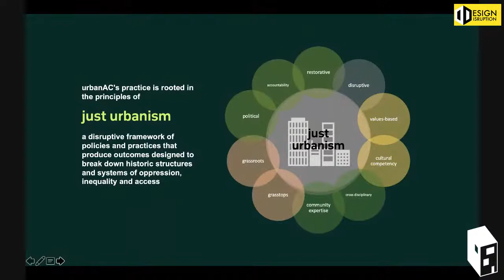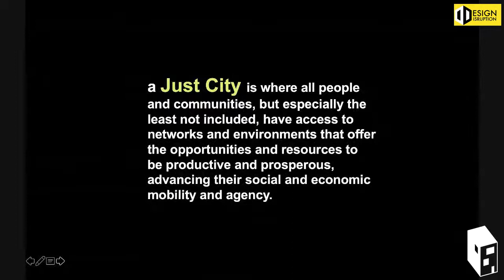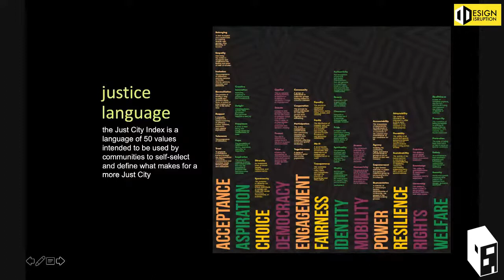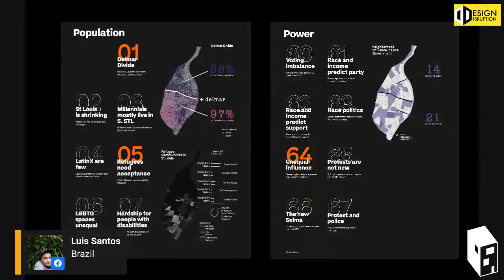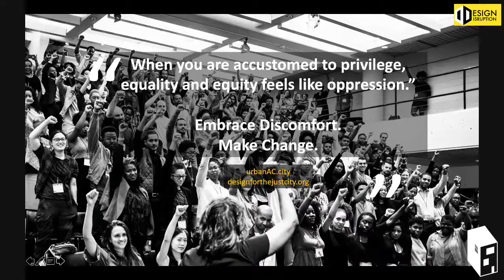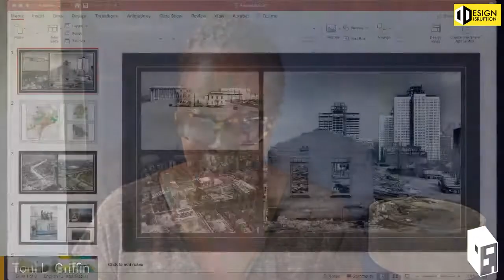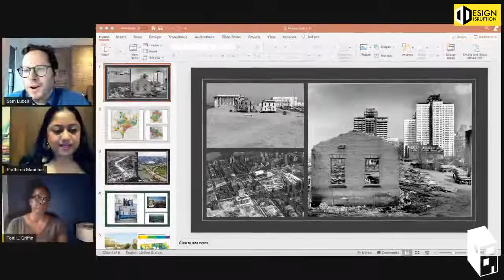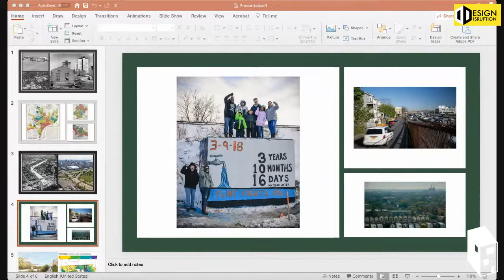Design Disruption: The Just City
The COVID-19 Pandemic is a disruptive moment for our world, and it’s poised to spur transformative shifts in design, from how we experience our homes and offices to the plans of our cities. The webcast series Design Disruption explores these shifts—and address issues like climate change, inequality, and the housing crisis— through chats with visionaries like architects, designers, planners and thinkers; putting forward creative solutions and reimagining the future of the built environment.

EPISODE 6 will focus on Design and the Just City. Our guest will be Toni Griffin, professor of Urban Planning at the Harvard Graduate School of Design. At Harvard Griffin founded the Just City Lab, which investigates how design and planning contribute to conditions of justice in cities, neighborhoods and the public realm. The lab has produced, among other tools, the Just City Index, which incorporates research and crowdsourced input to define areas’ livability and sustainability. She also founded urban AC, a New York-based planning and design practice that works with public, private and nonprofit partnerships to rethink and rebuild just cities and communities. The firm has worked on projects in Detroit, Philadelphia, St. Louis, Pittsburgh, and Memphis, developing strategies to improve well-being, provide opportunity, build community and promote inclusivity.

The series is co-hosted by New York-based architectural writer Sam Lubell, who has written ten books about architecture, and contributes regularly to the New York Times, the Los Angeles Times, Wallpaper, Dwell, and Architectural Digest; and Bangalore-based Social Entrepreneur Prathima Manohar, a contributor to The Times of India and founder of think do tank The Urban Vision. Our goal is to provide an international perspective, mixing guests from different continents. ArchDaily is the main media partner for this series.